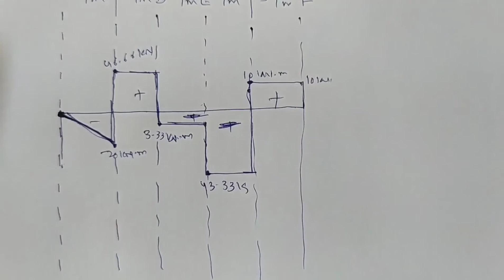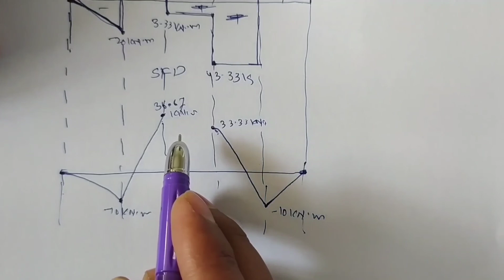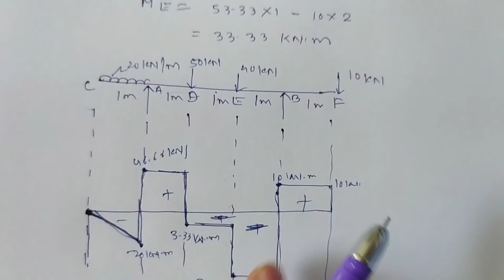Draw SFD AND BMD